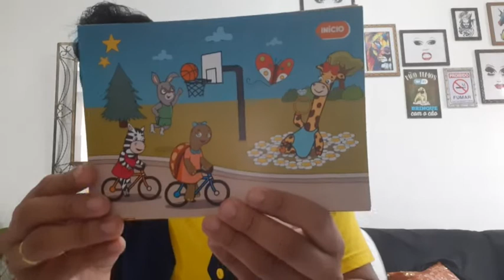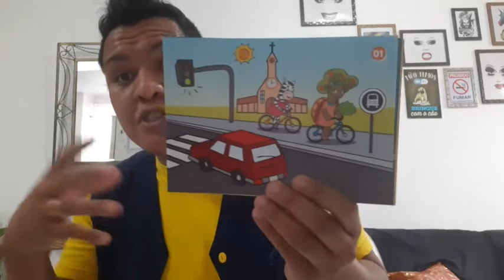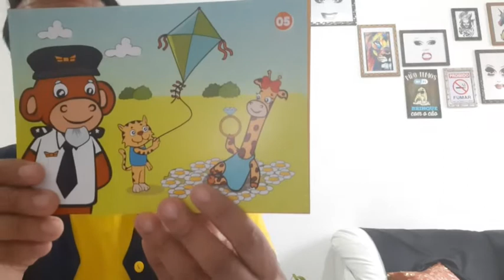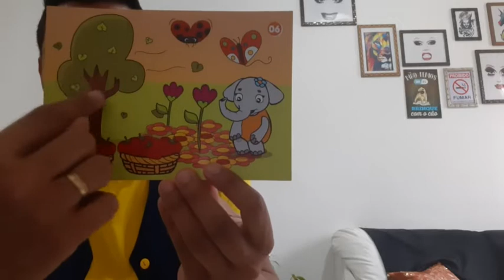BILÍNGUE: G4, Pré e 1° ano Aula 1 15 3